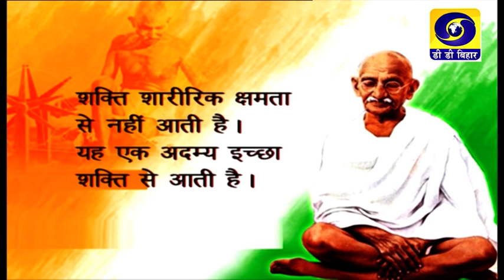Bihar Bihan | Sanjeev Kumar Mukesh